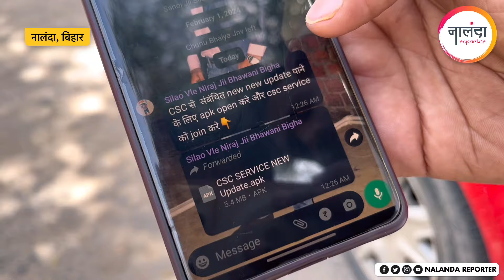सावधान! WhatsApp पर हो रही है फोन हैकिंग, मोबाइल बैंकिंग ऐप अपडेट के नाम पर ठगी | Nalanda News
साइबर अपराधियों ने लोगों को ठगने का नया तरीका अपनाया है। वे लोगों को WhatsApp पर मैसेज भेजकर उनके फोन को हैक कर रहे हैं और उनके बैंक खातों से लाखों रुपये निकाल रहे हैं। नालंदा जिले में भी ऐसे कई मामले सामने आए हैं।

Cyber criminals have adopted a new method of cheating people. They are hacking people's phones by sending messages on WhatsApp and withdrawing lakhs...